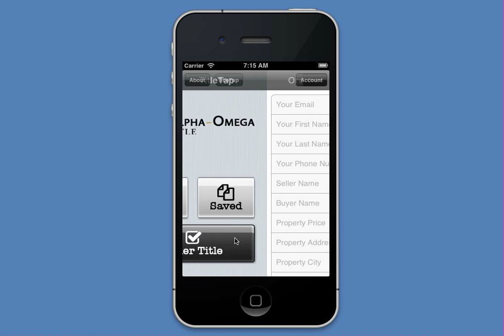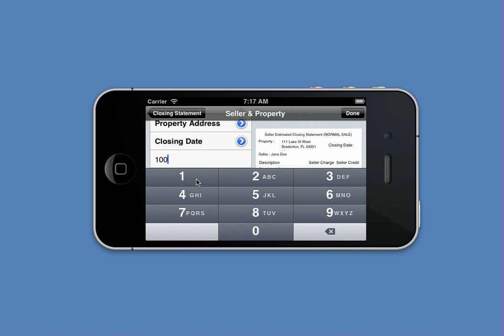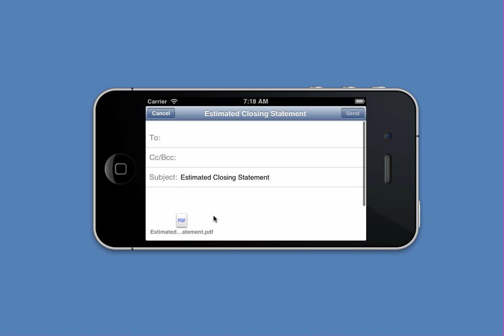Alpha Omega Title - Preliminary HUD Mobile App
Conveniently estimate the fees associated with real estate closings from your iPhone or iPad in less than a minute. Simply talk or type in details such as sale price, mortgage payoff, last year's tax, commissions, and any miscellaneous charges. Then instantly get a PDF that you can save to edit later or email your client directly from the app to close deals faster. Then when an offer is accepted, order the title directly from the app without having to re-enter the details of the sale.

Our mobile app was designed for you to streamline the pre-contract sales process by getting you net sheets quickly and in a format that is easy to share with clients. you can even submit your title order right from the app.